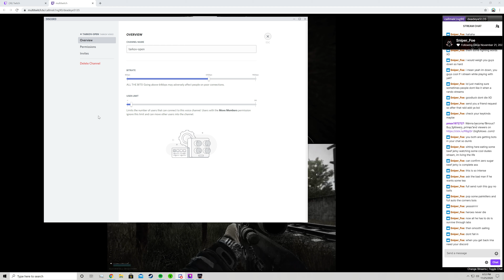Was that you that I just Killed?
GPU: GeForce GTX 1070 x 2
CPU: AMD FX(tm)-8350 Eight-Core Processor
Memory: 16 GB RAM (15.9 GB RAM usable)
Current resolution: 3840 x 2160, 60Hz
Operating system: